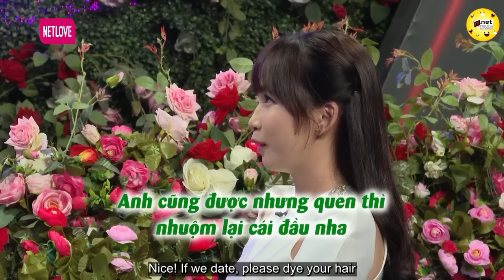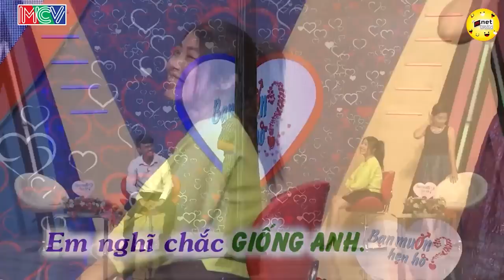Cô Ba Đồng Tháp Cực Xinh Hớp Hồn U30 Chân Thành Vừa Gặp Mặt Đã Muốn Cưới Liền | Hẹn Hò